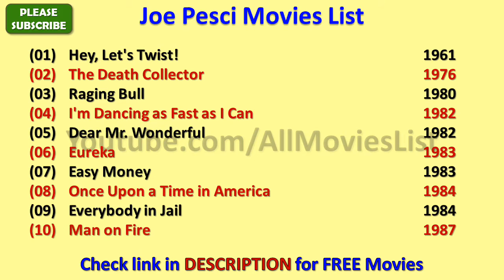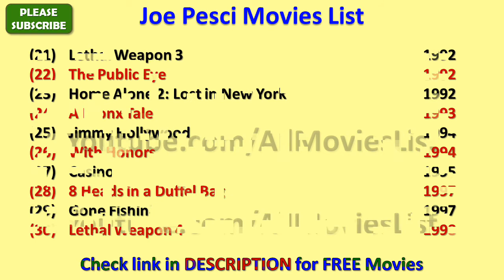Joe Pesci Movies List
I wish, I could upload all Joe Pesci Movies, but however there is an option to watch Joe Pesci full movies by visiting the relevant channels here in Youtube.

When we talk about Joe Pesci all movies list that means it also includes Joe Pesci hit movies or best or super flop films names as well.

Joe Pesci Film list is not complete without mentioning Joe Pesci old movies which were both, blockbusters and super failure as well.

He is one such actor that gave us all kind of performance in his film career and now as a result, we have beautiful Joe Pesci comedy, action, romantic movies list.

Hope you like AllMoviesList effort of making this video of movies list all full hd. For a real fan, JoePesci total movies are super hit.

With this sentence we are closing this description of list of Joe Pesci movies. We hope you like AllMoviesList try.

These are the complete Joe Pesci filmography for you guys.

I am really looking forward for the new movies of Joe Pesci such as - The Irishman and many more movies.

Joe Pesci songs and his film music are always top notch and it is really impossible for me to rank Joe Pesci songs in any manner..

Some of the best movies of Joe Pesci are - Goodfellas, Casino, Raging Bull, My Cousin Vinny, Home Alone, Lethal Weapon, A Bronx Tale and many more movies.